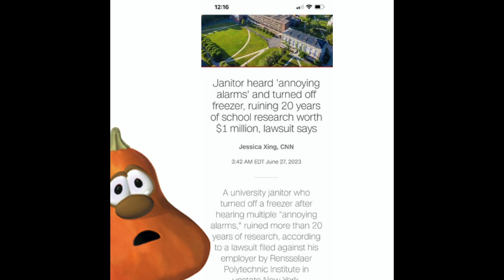Jimmy Gourd: Janitor